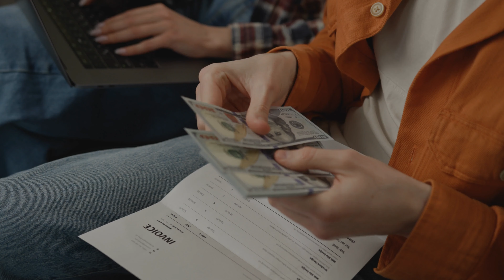Lifestyle Inflation || Thoughts From An Extreme Cheapskate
From the perspective of a staunch cheapskate, lifestyle inflation is a financial pitfall to be vigorously avoided. The very essence of being a cheapskate revolves around maintaining a tight grip on expenses, valuing frugality, and resisting the allure of unnecessary indulgences. The cheapskate's mindset prioritizes saving and investing over succumbing to societal pressures to constantly upgrade one's lifestyle.

To them, avoiding lifestyle inflation is crucial to safeguarding financial stability, fostering a sense of self-discipline, and preserving the hard-earned gains of penny-pinching. Averse to unnecessary expenditures, the cheapskate views lifestyle inflation as a slippery slope that threatens to erode the carefully built foundation of financial prudence. For them, the mantra is clear: resist the urge to inflate, preserve financial security, and revel in the satisfaction of outsmarting the consumerist culture.

Inculcated with the valuable lessons imparted by my parents, the ethos of steering clear from the perilous clutches of lifestyle inflation has become a cornerstone of my financial philosophy. Hailing from a notably frugal background, I have conscientiously carried forward this mindset as my career progressed. Maintaining a vigilant eye on my expenses, I am determined to ensure that my earnings never slip through the cracks of extravagant living.

Even as my professional journey unfolds, I remain steadfast in my commitment to aligning any increase in spending with my overarching career objectives. The specter of succumbing to the allure of indulgence looms large, particularly as I find myself in a position to acquire the things I yearned for in my youth. However, I am resolute in my resolve to resist the temptation, recognizing that financial prudence and mindful spending will ultimately pave the way for lasting success and fulfillment.

So today I will talk about my background, my thoughts on lifestyle inflation, and my general thoughts.

Chapters:
00:00 - Intro
01:37 - Background
             My Thoughts On Lifestyle Inflation
03:18 - It Happens To Everyone
05:05 - Hard To Reverse
06:43 - Mindfulness Spending Is Key
08:37 - Inflation Without The Cost
10:14 - General Thoughts
11:36 - Conclusion